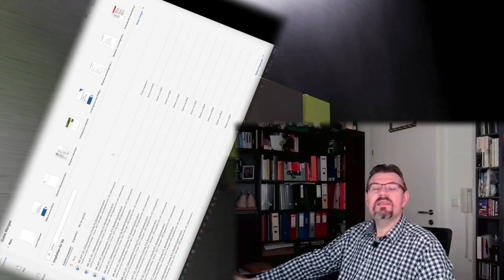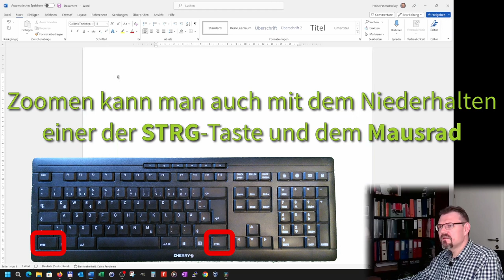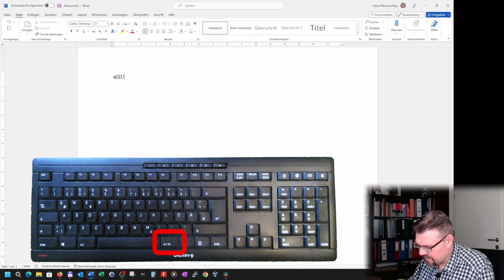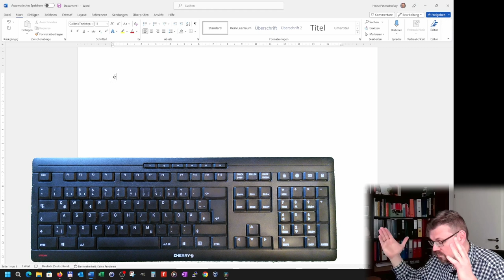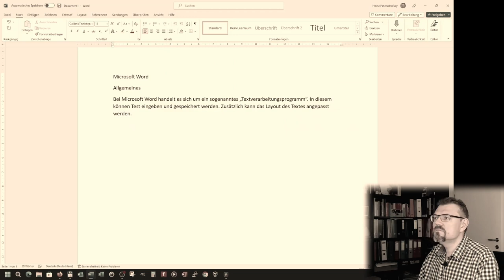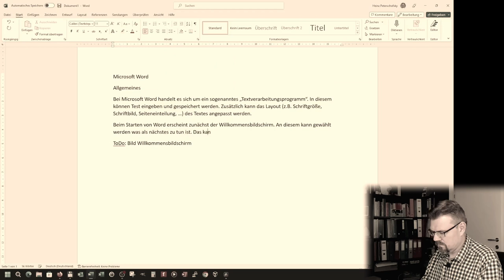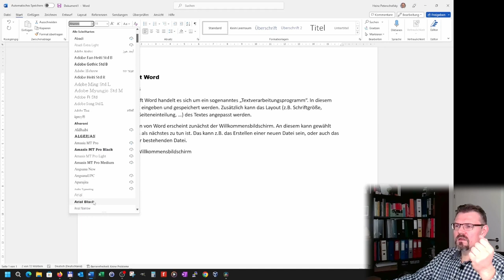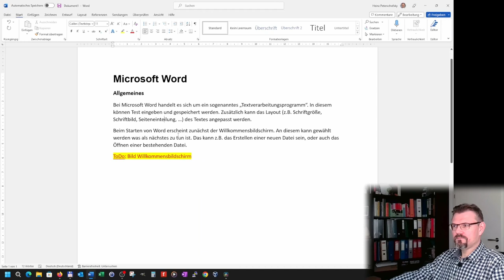Word 01: Einführung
Eine kurze Einführung in das Textverarbeitungsprogramm Microsoft Word.